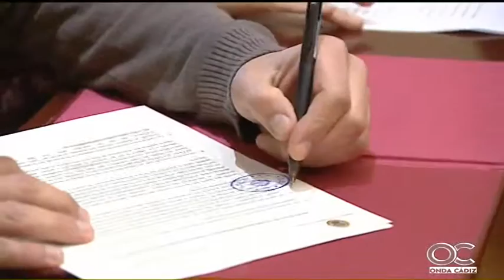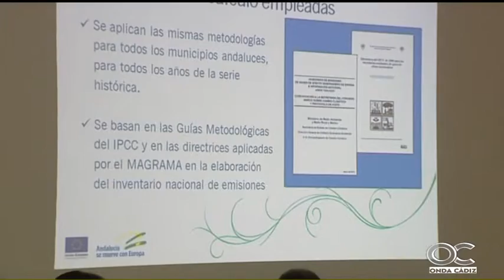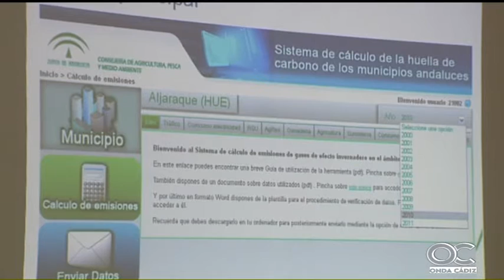EL MIRADOR 14 12 15 6 Avance